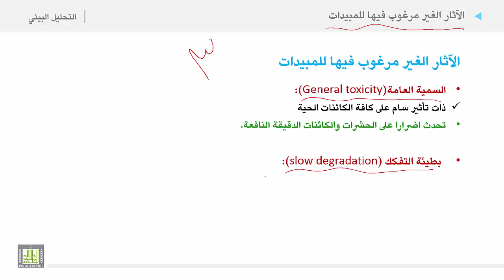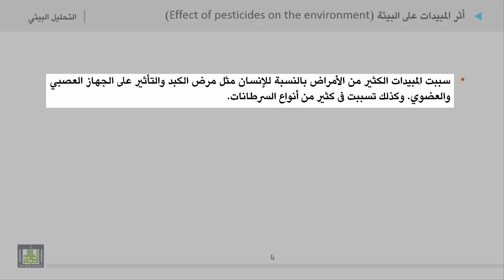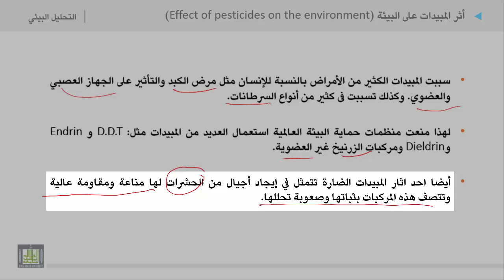التحليل البيئي 2 | الوحدة 12 | الآثار الغير مرغوب فيها للمبيدات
الآثار الغير مرغوب فيها للمبيدات
1. السمية العامة
2. بطيئة التفكك
3. تذوب فى الدهون
4. أثر المبيدات على البيئة